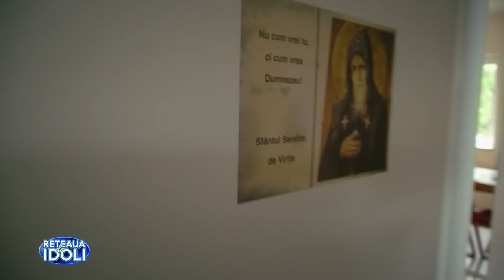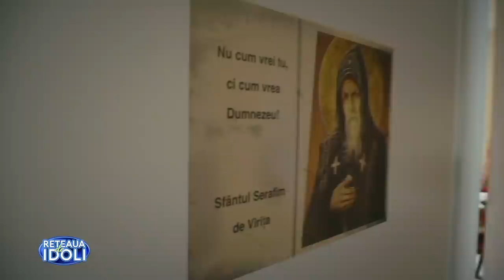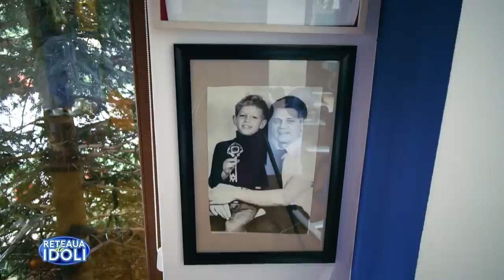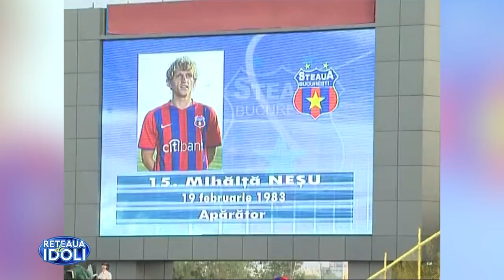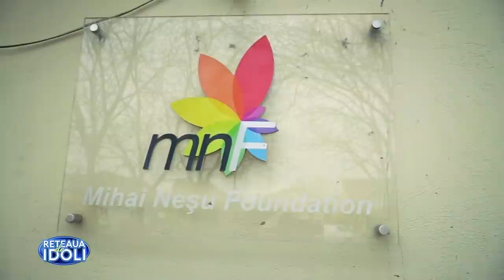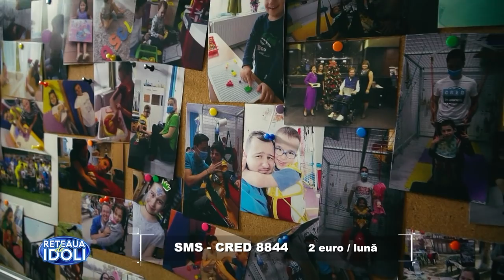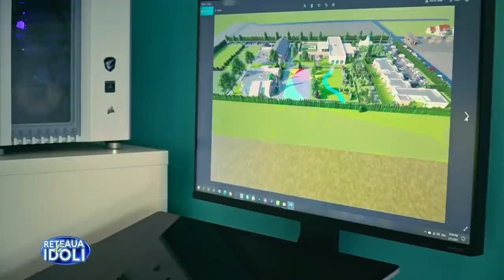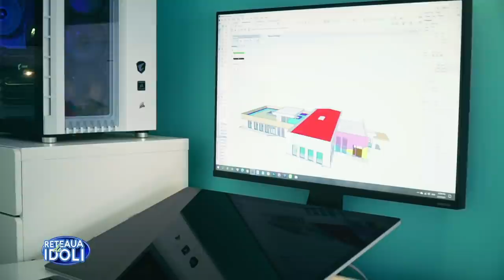Reţeaua de idoli cu Mihai Neşu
Un SMS cu cuvântul CRED la 8848 ajută Fundatia Mihai Neşu.

Duminică, 2 mai, de la ora 18:00, la TVR2, seria interviurilor propuse de Irina Păcurariu la Reţeaua de idoli a continut cu fostul fotbalist Mihai Neşu.